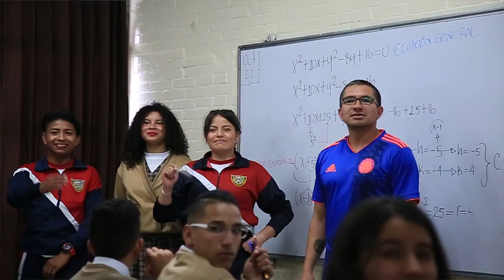Visita de la delegación de Corea del Sur a Colombia